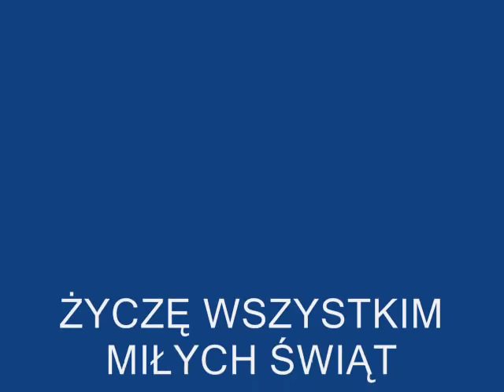MIŁYCH ŚWIĄT 1 KWIETNIA 2018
DWIE PISANKI WYKONANE PRZEZ FUNIA DLA PRZYJACIÓŁ I NIEZNAJOMYCH NA 1 KWIETNIA 2018 - WFUNIOIELKANOC.